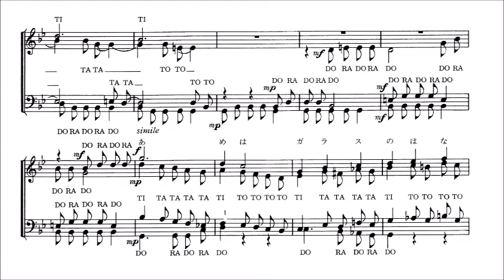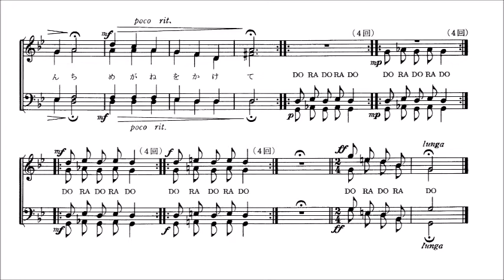「4. 雨、雨」 音取り音源 Baritone用～組曲「雨」より～（歌詞つき）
「4. 雨、雨」　～男声合唱組曲「雨」より～